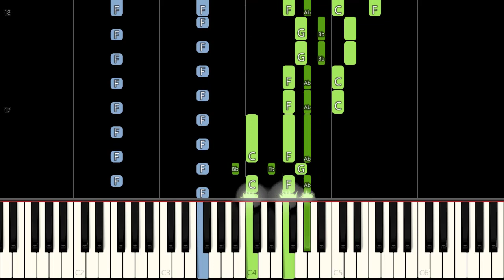NCIS Theme Song (Piano Tutorial) [Synthesia]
Learn how to play NCIS Theme Song using this Piano Synthesia Tutorial by MIDITUBE!